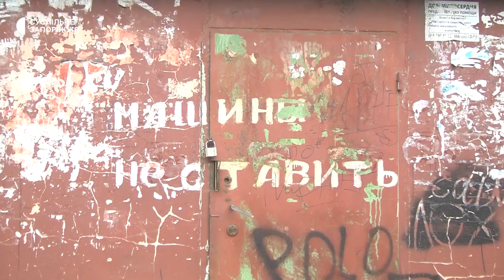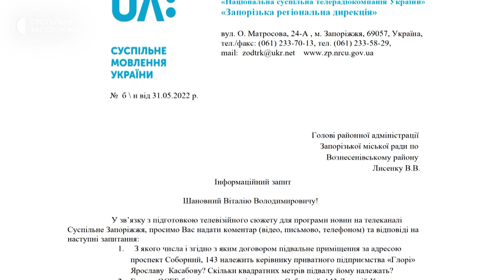У Запоріжжі мешканці будинку вимагають доступу до приватного підвалу під час тривог | Новини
У Запоріжжі власник підвалу не дає доступу до приміщення та вимагає гроші за створення там укриття – так вважає голова ОСББ п'ятиповерхівки за адресою проспект Соборний, 143 Леонтій Кулик. Чоловік каже: коли почалася війна, домовився із власником підвального приміщення Ярославом Касабовим створити там укриття для мешканців будинку під час лунання тривоги. Жителі там прибрали, поставили дивани та стільці. А тиждень тому під час сирени виявилося – двері зачинені,  – зазначає Леонтій Кулик.